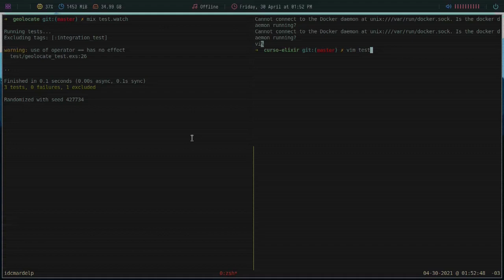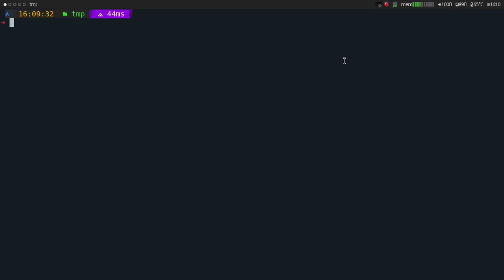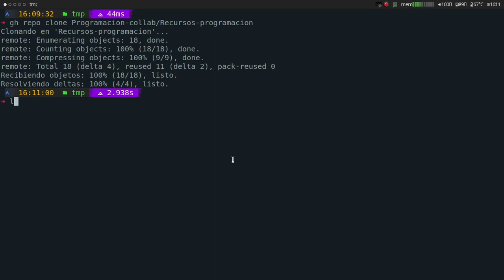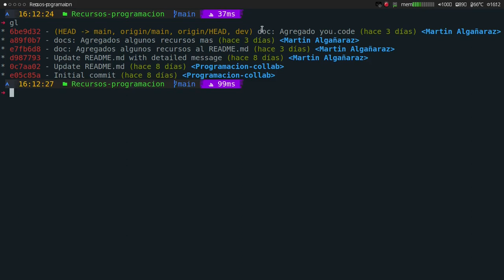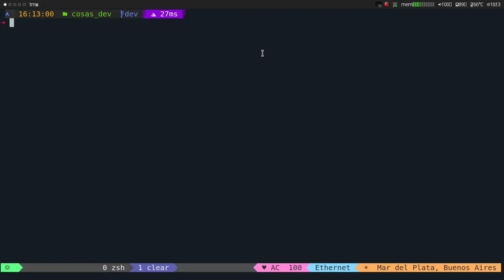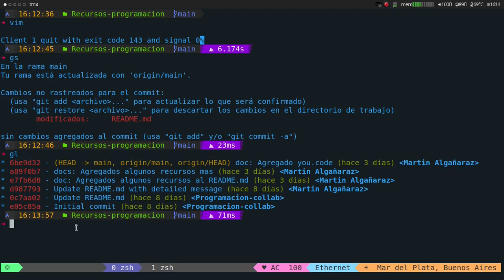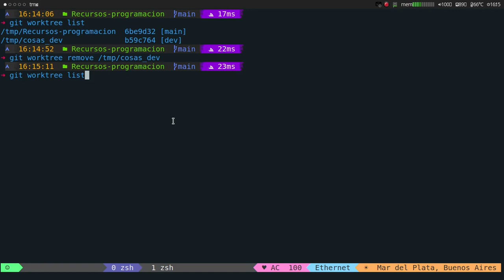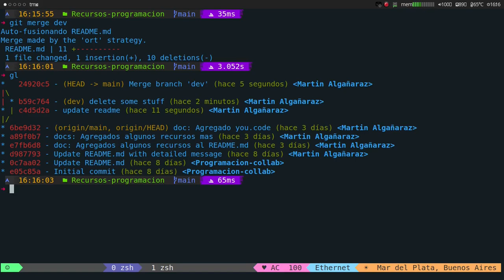Como moverse entre branches sin dolor en git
En este vídeo vamos a aprender a usar git worktree, una feature que ha pasado demasiado tiempo desapercibida y que nos facilita enormemente la tarea de movernos entre ramas sin tener que hacer un stash o commits intermedios.
Como siempre ante cualquier duda o consulta quedo a disposición :)